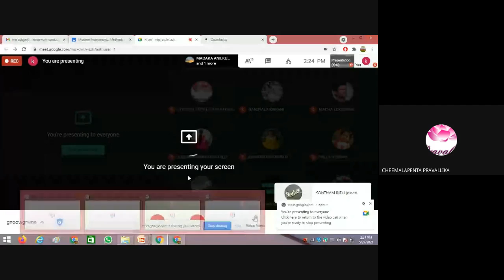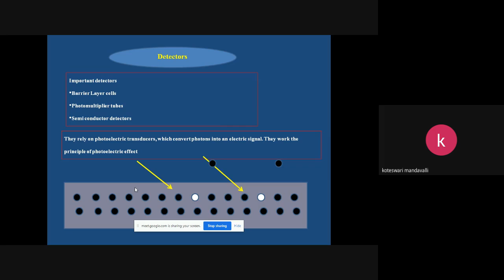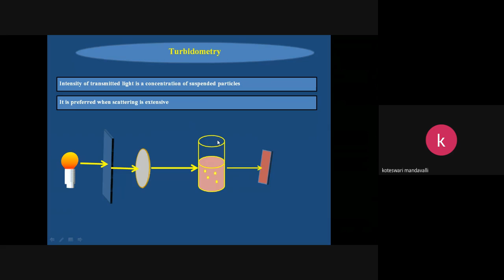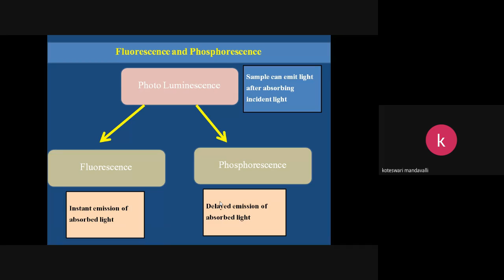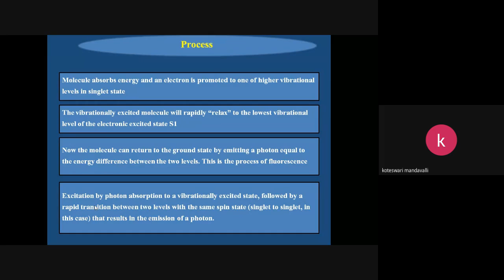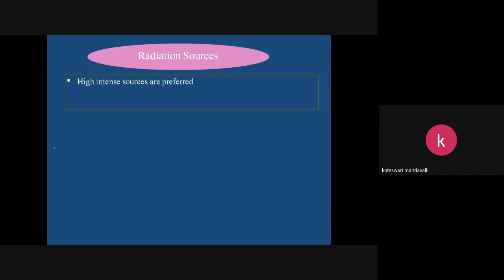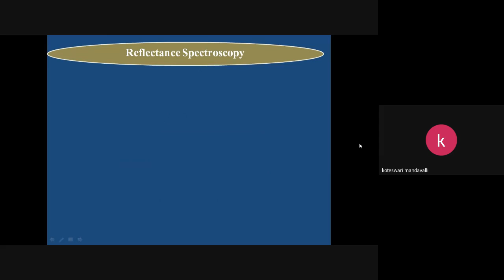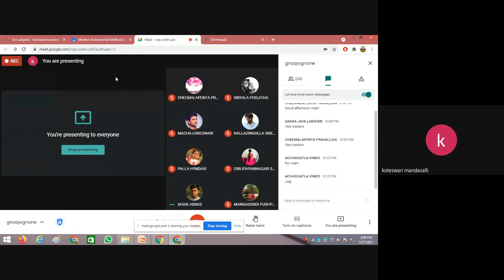MIMA_Lectures_Reflectance Spectroscopy